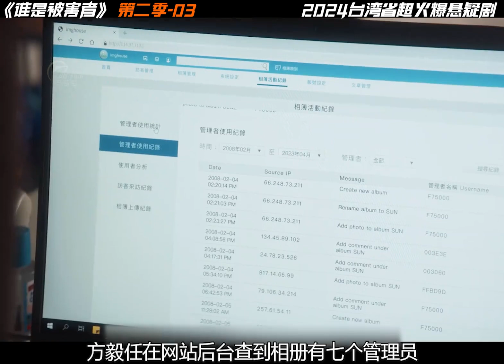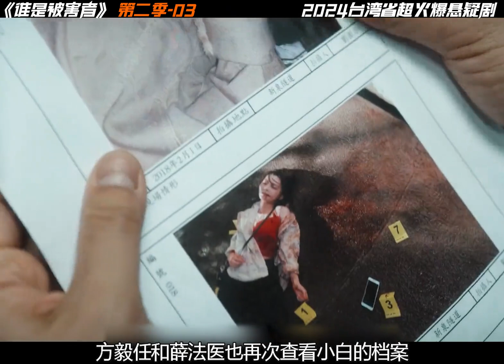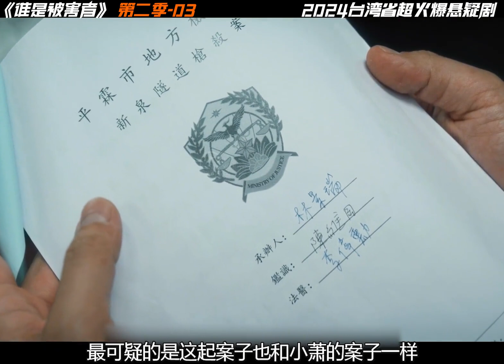03：《誰是被害者》第二季，照片上的最后三人出現#懸疑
03：《誰是被害者》第二季，照片上的最后三人出現#懸疑